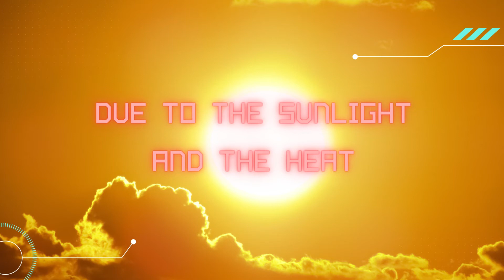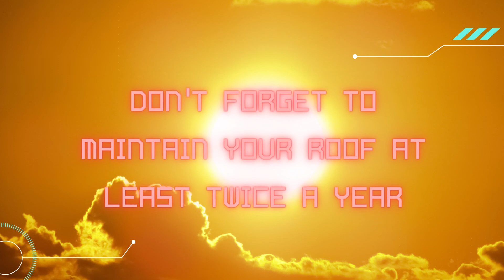The Reason Why Your Roof is so damaged.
What's the primary reason for all of your roof's damage?